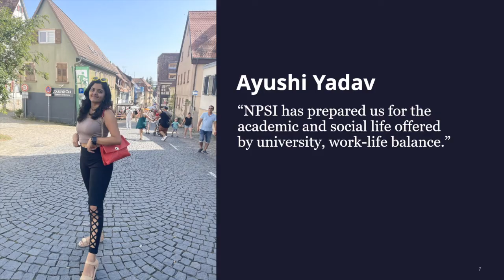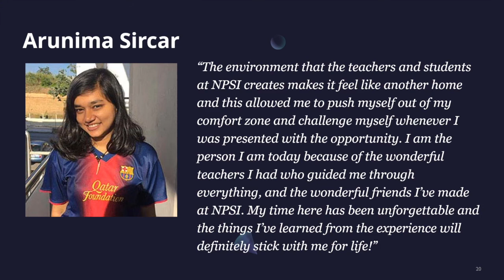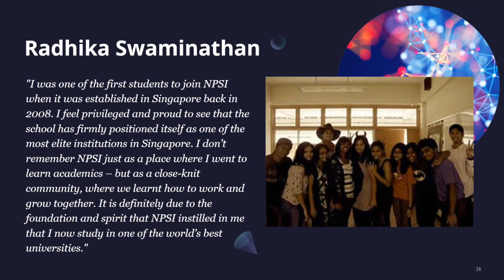Testimonials @Alumni Event 2022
12 Aug 2022 - NPSI Singapore Chai Chee Campus